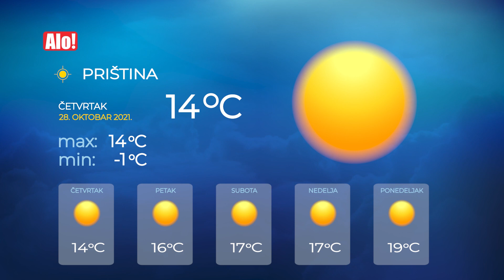VREMENSKA PROGNOZA ZA SRBIJU (5 DANA) - Četvrtak, 28. oktobar 2021. godine || Alo.rs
Pogledajte najtačniju vremensku prognozu za gradove Srbije i saznajte kakve nas vremenske prilike očekuju narednih dana.

Izvor